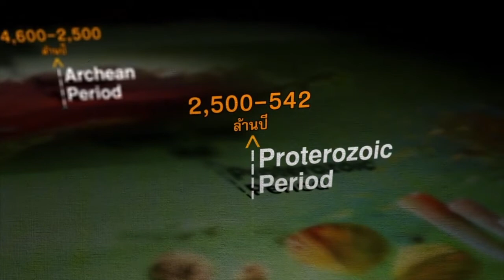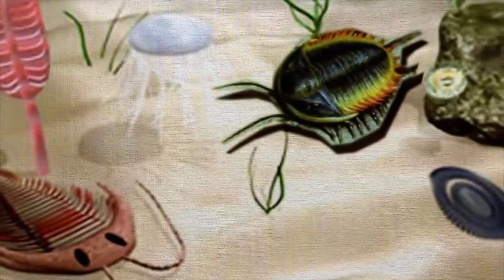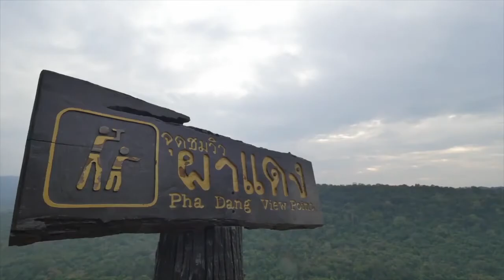เปิดโลกสีเขียว EP.2 อุทยานแห่งชาติเขาใหญ่ ตอนที่ 2